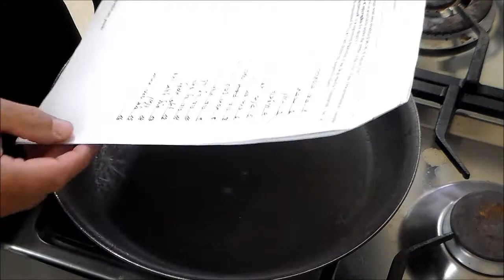רצועות עוף ברוטב קוקוס-קארי עם אטריות שעועית ירוקה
לשאלות ותשובות בנושא אוכל, רעיונות לארוחות שישי, שבת וחג, השחזות סכינים, ופרטים נוספים תגיבו ואענה בהקדם האפשרי.